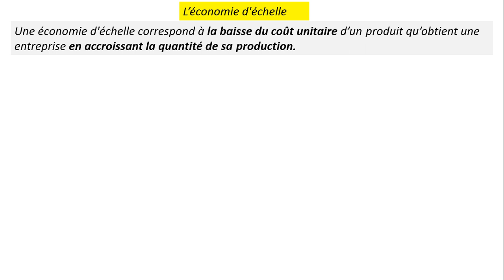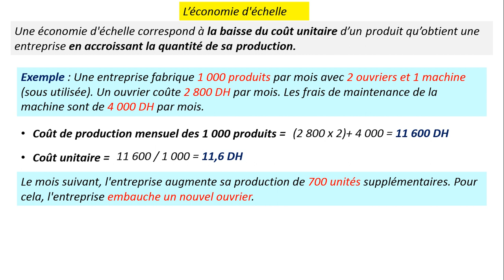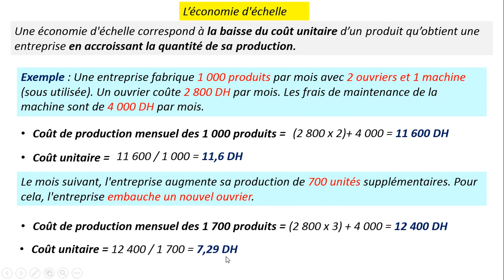La notion de l'économie d'échelle